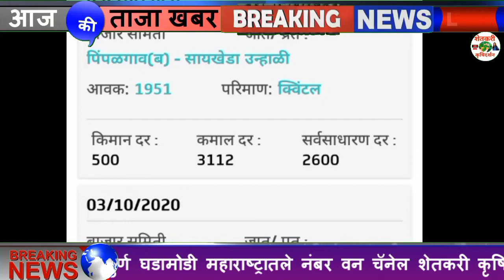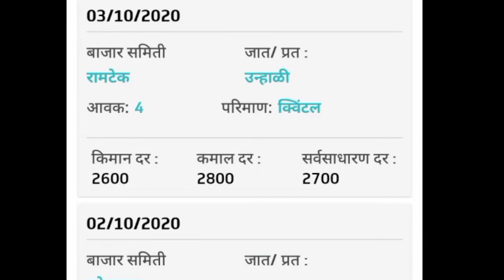03 आॅक्टोबर 2020 कांदा बाजार भाव Today onion Rate| kandaa Bajar Bhav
03 आॅक्टोबर 2020 कांदा बाजार भाव Today onion Rate| kandaa Bajar Bhav